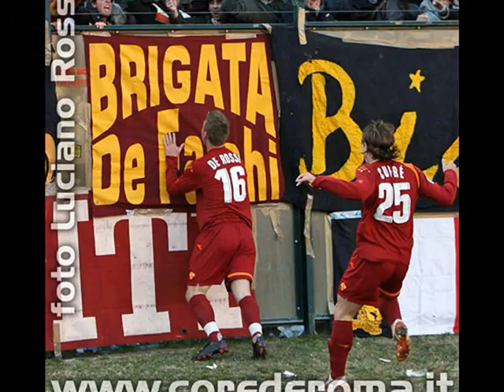Daniele De Rossi,Capitan Futuro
Il nostro Danielino,grande uomo,inesauribile giocatore e futuro capitano giallorosso. SEI TUTTI NOI! by Ulegas89